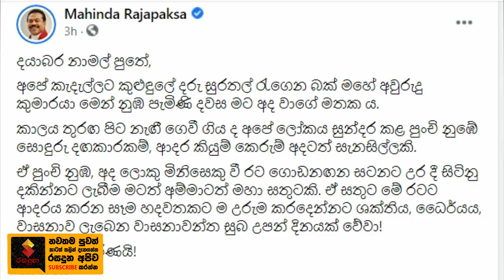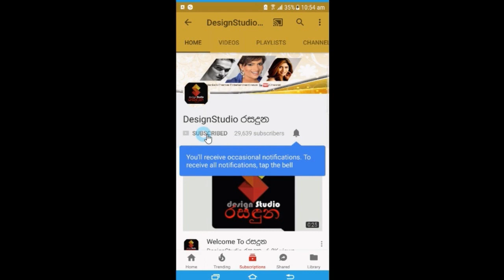ලොකු පුතා නාමල් රාජපක්ෂගේ උපන්දිනය දවසේ මහින්ද රාජපක්ෂ මැතිදුන් සංවේදී වුන හැටි Mahinda Rajapaksa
නාමල් පුතේ,අපේ කැදැල්ලට කුළුඳුලේ දරු සුරතල් අරන් බක් මහේ ආපු අවුරුදු කුමාරයා තමයි ඔයා
ඔයාගේ දඟ වැඩ,කියපු හුරතල් කතා අදටත් සැනසීමක්
නාමල් රාජපක්ෂගේ උපන්දිනය දවසේ මහින්ද රාජපක්ෂ මැතිදුන් සංවේදී වුන හැටි මෙන්න. Mahinda Rajapaksa